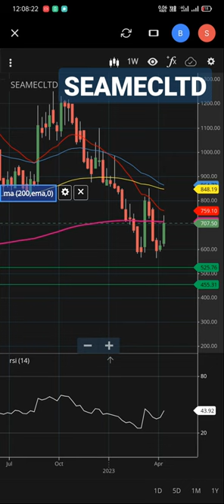SEAMEC SHARE ANALYSIS